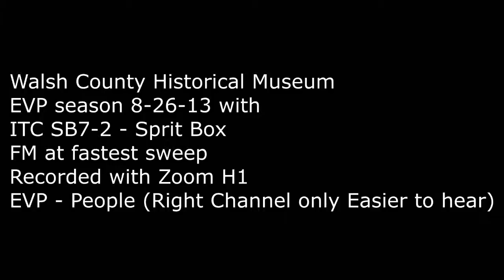EVP People Right Channel only Easier to hear)